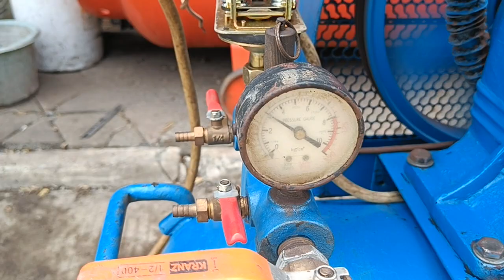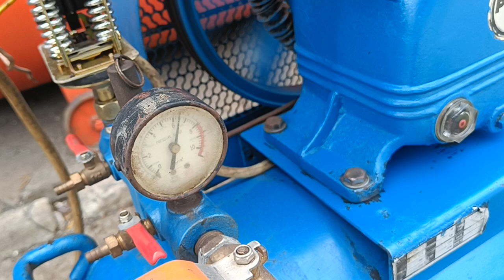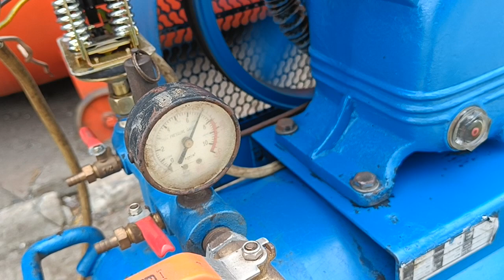Tes kompresor puma 3 hp motor 2.2 kw tabung 105 liter tekanan 8 bar air compressor compresor seken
kompresor puma 3 HP
motor 2.2 Kw 3 HP 3 Phase 380 volt
tabung orisinil puma 3 HP
volume 110 liter
Semua masih ori
Siap pakai
Second

Lokasi rawa bokor
Tangerang
Search google:
Harianto teknik rawa bokor

Sedia juga kompresor elektrik maupun penggerak disel yanmar

pengetesan langsung di workshop kami
bergaransi
siap pakai
lokasi Rawa Bokor, Tangerang
samping tol Bandara Soekarno Hatta

tersedia berbagai jenis kompresor second
kondisi full rekondisi
part dijamin ori semua
tidak ada oplosan part lain ke dalam unit
full ori standard, no kanibal-kanibal
kompresor model piston ready stock
tersedia 3 HP, 5 HP, 7.5 HP, 10 HP, 15 HP dan 20 HP

menyediakan juga tabung jadi volume 1000 liter model Vertikal ataupun Horizontal
kondisi siap pakai